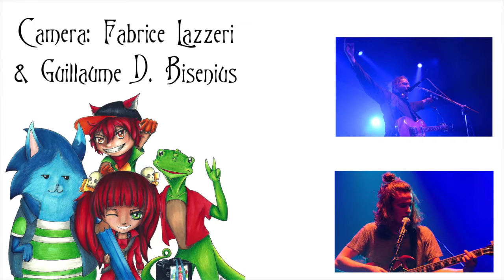Nazz Nazz Reloaded - Interview with the Band Djuju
Interview with the Luxembourgish Rock Band Djuju. We did talk to Djuju about the (Nazz Nazz Reloaded) Concert and the new Nazz Nazz Tribute CD..

Interview was done by Sam van Maris.
Camera: Fabrice Lazzeri & Guillaume D. Bisenieus.